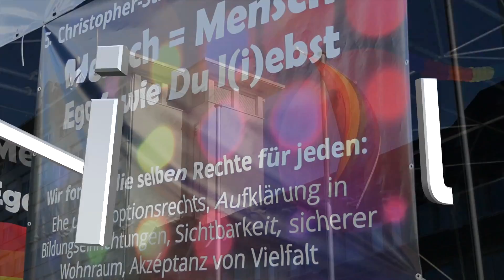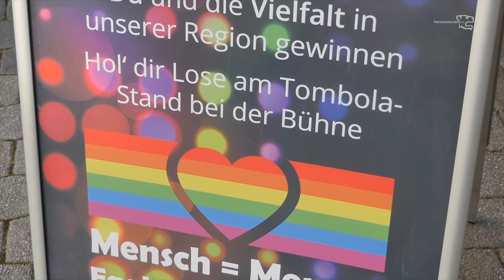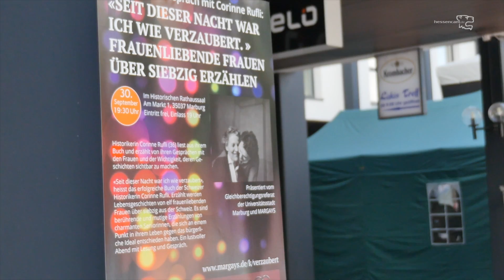Campaign Like Clockwork live auf dem CSD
Campaign Like Clockwork auf dem CSD-Mittelhessen